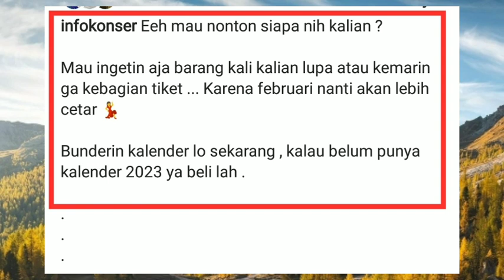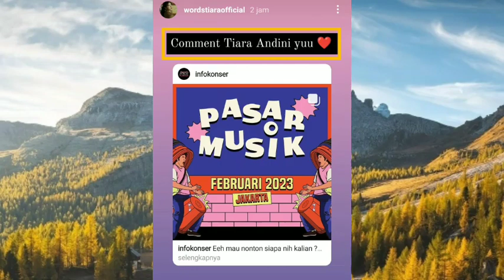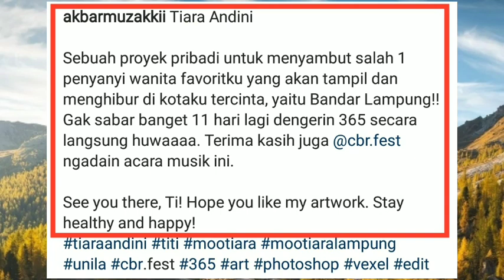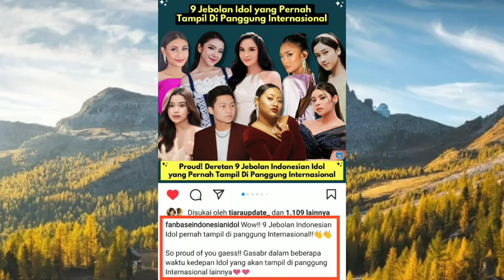Tiara Andini Satu Dari Sekian Jebolan Idol Yang Pernah Rasakan Panggung Internasional